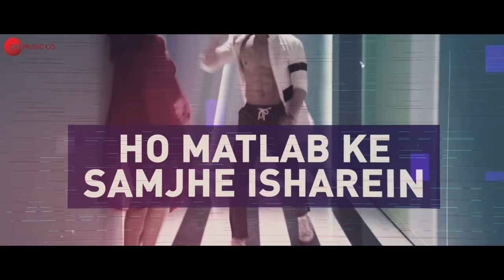Hook Up Song - Lyrical | Student Of The Year 2 | Tiger Shroff & Alia | Vishal & Shekhar |Neha Kakkar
Song: Hook Up Song
Music Composer: Vishal and Shekhar
Singers: Neha Kakkar & Shekhar Ravjiani
Lyrics: Kumaar
Music Produced by Abhijit Nalani

Set “Hook Up Song” as your caller tune - SMS SOTY3 To 57575